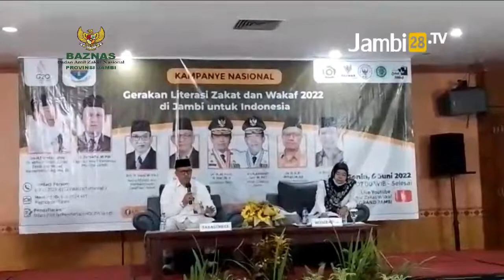Kampanye Cinta Zakat, Baznas Harapkan Potensi Zakat di Jambi Naik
JAMBI28TV, JAMBI - Gerakan Cinta Zakat yang diluncurkan Badan Amil Zakat Nasional (Baznas) Provinsi Jambi menjadi strategi yang dilakukan oleh Hasan Basri untuk mensejahterakan rakyat dan mengajak para muzakki mengeluarkan zakat. Melalui Kampanye Nasional yang diselenggarakan di Grand Hotel Jambi pada Senin (06/06), Hasan Basri ketua Baznas menyapa peserta yang hadir dari berbagai elemen kementerian agama dan ormas masyarakat melalui program program Baznas, seperti bantuan biaya sekolah, bedah rumah, biaya pengobatan dan program kemaslahatan lainnya. Husairi, Staf Ahli Gubernur mewakili Gubernur Jambi, Al-Haris mengapresiasi program kemaslahatan yang telah diberikan oleh Baznas.

Baznas Provinsi Jambi hadir ditengah tengah masyarakat untuk mensejahterakan umat, melalui Kampanye Nasional, Hasan Basri menyampaikan bahwa hasil zakat tidak hanya disampaikan melalui zakatkonsumtif melainkan zakat produktif yang dipergunakan untuk bantuan modal usaha kepada masyarakat yang tergolong dalam penerima zakat. Harapannya, setelah diberikan zakat produktif, para penerima zakat mampu melanjutkan hidupnya, tidak hanya melepas haus dahaga saja.

Melalui Kampanye Nasional ini, Hasan Basri berharap mampu menaikkan potensi zakatProvinsi Jambi yang saat ini berada di 40 sampai dengan 50 miliar menuju 3 triliun. (Lia)